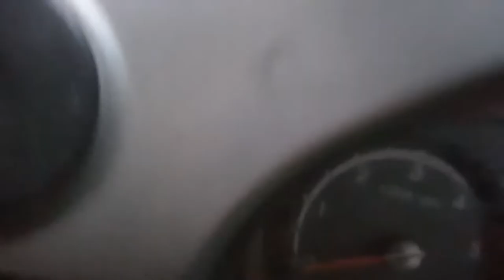화물자동차, 1톤차량, 봉고3, 뒤브레이크, 마스타, 교환